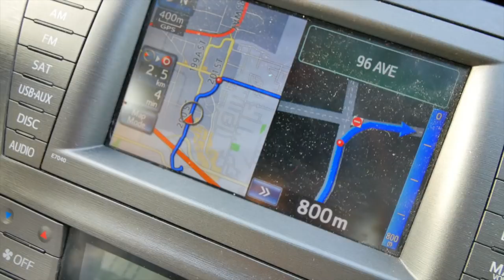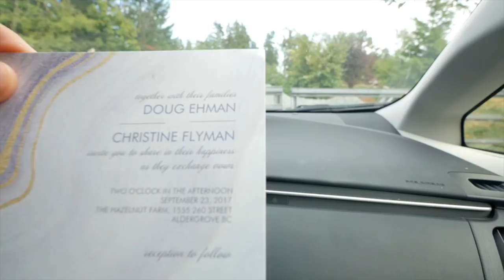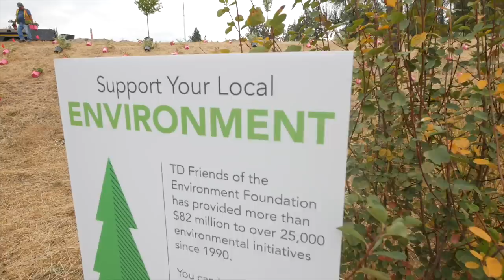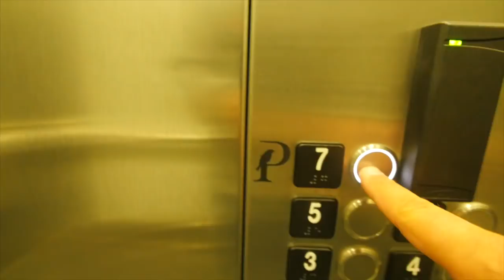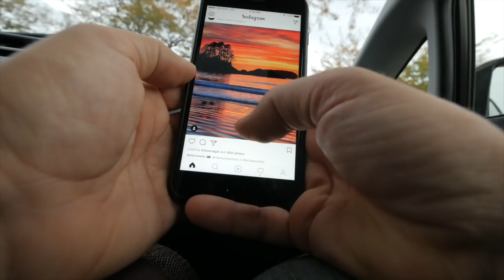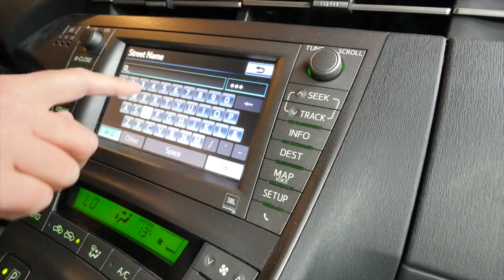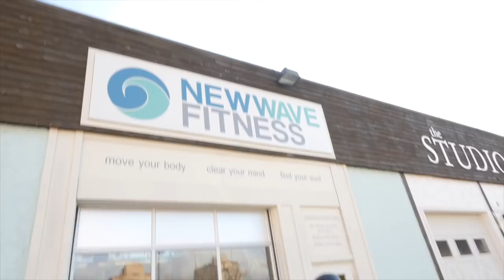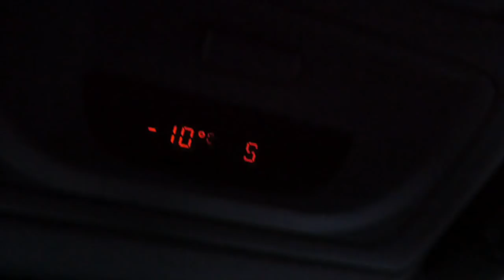Vlog:009 // Lost Footage and Getting up to date.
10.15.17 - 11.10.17 - This episode is a little different. It's actually a little before and after episode 8’s timeline. A few technical difficulties with the audio on some footage, but it feel’s great to get back up to date.

This episode I shoot a campaign for a new development, attend a family wedding in Langley, hang out with TD and Westbank First Nation, meet up at the Curious Cafe, shoot a project with SK Form and Finish, discuss the communication techniques of vehicle brake lights, get a new Costco card, shoot a ton a portraits, go Boostin with Stacey Z, shoot a little urban lifestyle with Markku and Chloe downtown Kelowna and Bean Scene, and shoot some new promo for Mountain Yoga.

Music licensed from Audio Jungle.
All other music by Joakim Karud